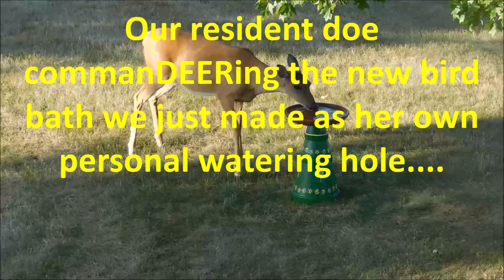Deer drinking the birdbath water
This is an oldie but goodie.
Several of the resident deer watch us when we fill up the birdbath and then when we go in the house they drink it down. We first noticed overnight after filling it up, it was bone dry in the morning. It's a multi purpose water station!